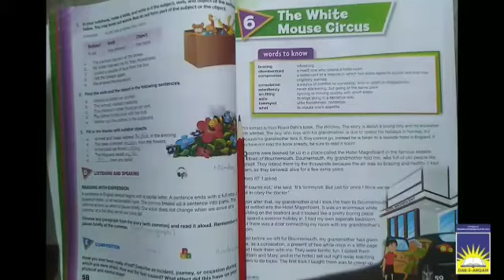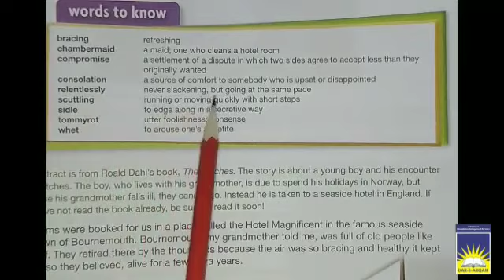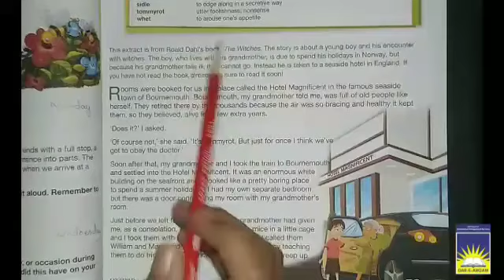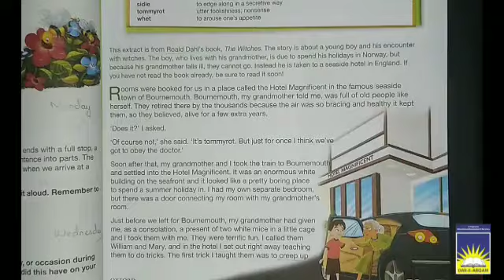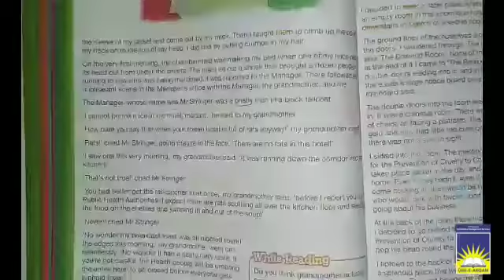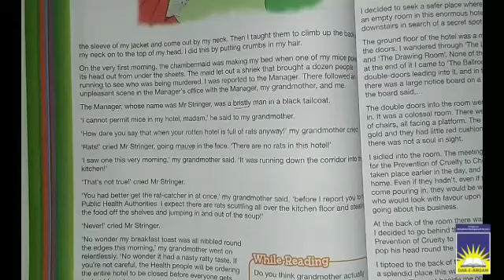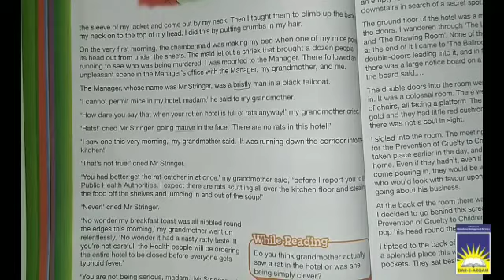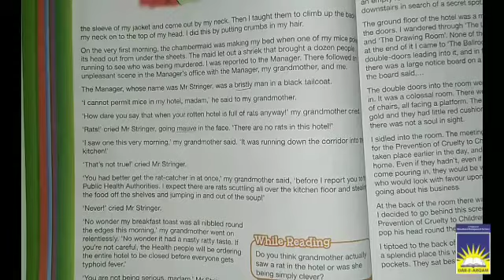Class 6 English | week 13 day 1 part 1